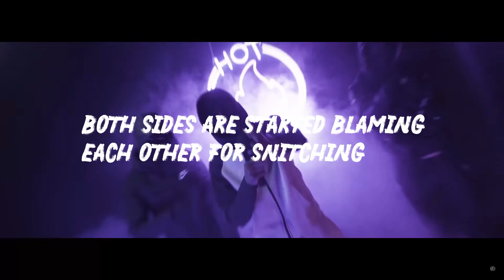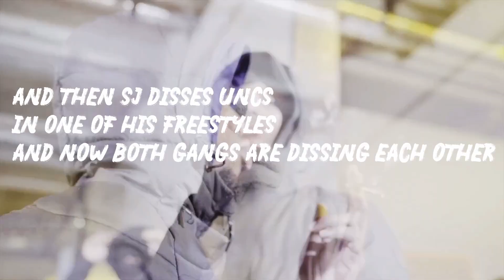are OFB and NPK beefing?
*IGNORE*